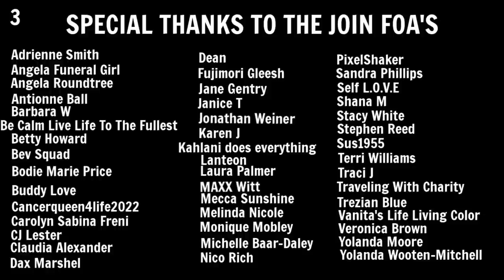Living In A Minivan | Another Day With Anthony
Hey FOA. Another day in the life. Happy Sunday.